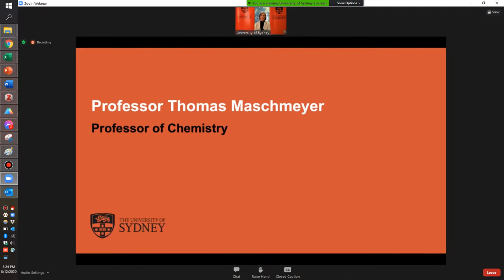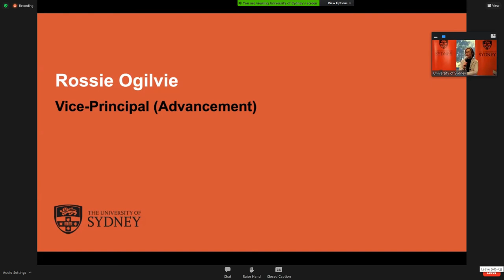Prof. Thomas Maschmeyer's farewell speech for USyd VC Michael Spence 08/12/20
Held via Zoom